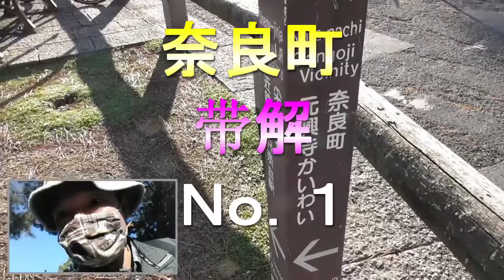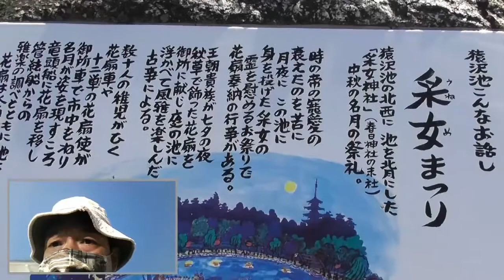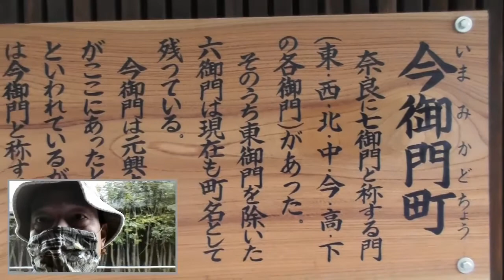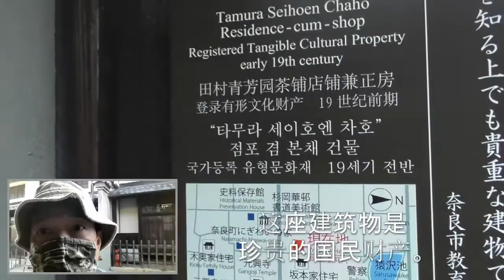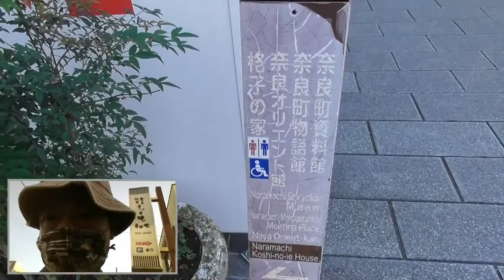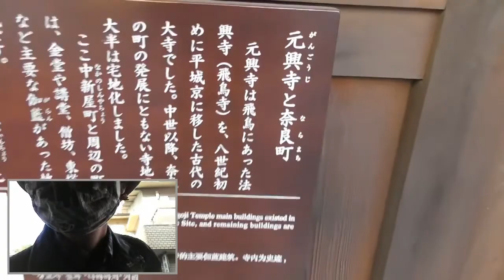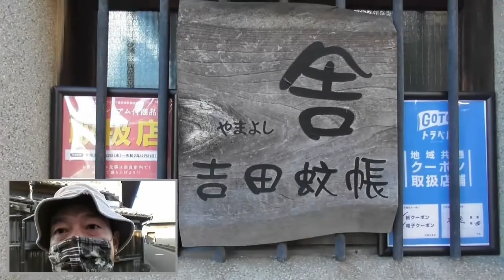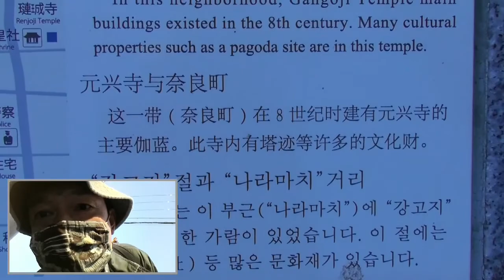奈良町 带解 Ｎｏ．１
早上好!近铁奈良站已经很久了。今天从近铁奈良站走到天理站。走吧。上次来的时候黑漆漆的。什么也看不见。有只鹿在里面，有鹿。
是鹿啊。猴泽的池塘啊。猿泽散步道？奈良风光真好。船。像台湾那样的豆花店。中国也有吗？杉枝玉。这座建筑物是珍贵的国民财产。这太稀罕了。
屋顶上还有一层屋顶。这是什么？有这么个玩意儿。鹿雕。information　右边　南圆堂　猴泽池。information　左边　春日大社　大佛。
虽然用中文写，但只有日语说明的一部分。尼泊尔传统装饰窗。狮子。神鸟。纯良药品。春日大社的木匠之家。从猿泽池到这儿都是元兴寺吗？装饰窗